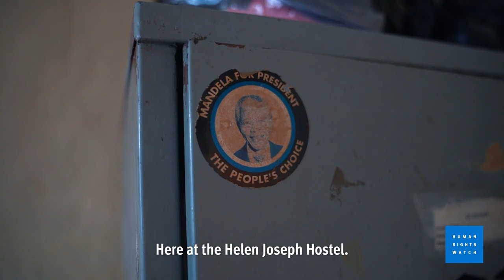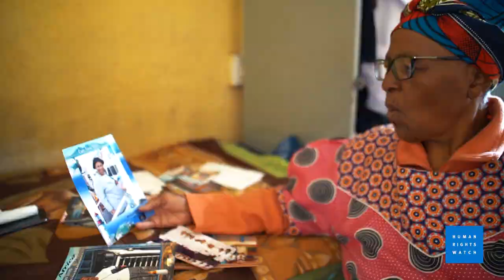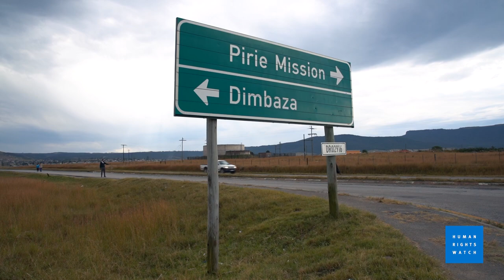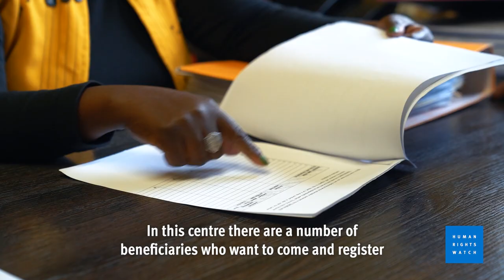South Africa's Older People Lack Basic Care and Support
(Johannesburg, June 27, 2023) – South Africa is failing to provide hundreds of thousands of older people access to basic care and support services, Human Rights Watch said in a report released today. Many face risks to their physical well-being and safety, and experience profound distress and fear at the prospect of being forced to live, and die, in an institution.

The 68-page report, “‘This Government is Failing Me Too’: South Africa Compounds Legacy of Apartheid for Older People,” details the government’s failure to effectively carry out the Older Persons Act, a post-apartheid law that guarantees the rights of older people and provides for community- and home-based care and support services. These services would enable older people to continue to live in their own homes with the support they are entitled to.